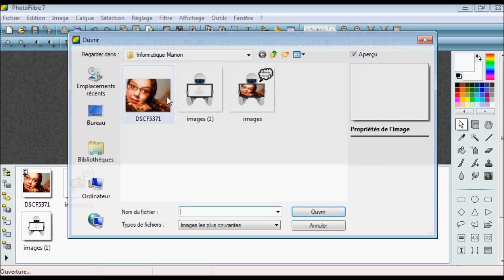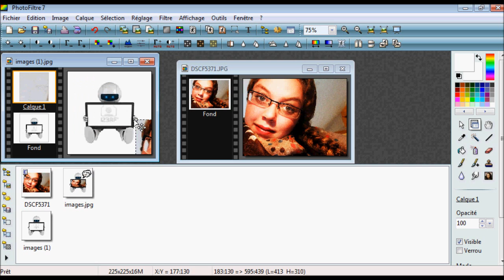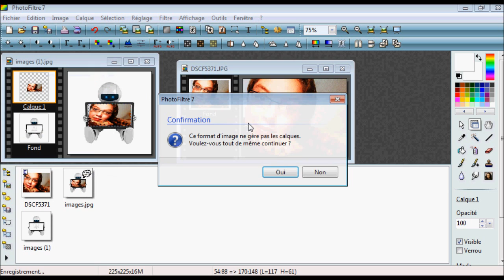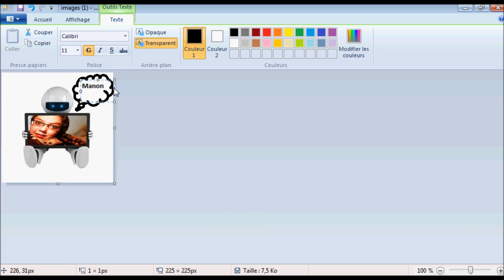Vidéo Manon image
Mon montage photo réalisé pour le C2i